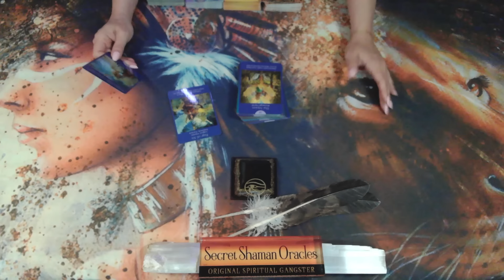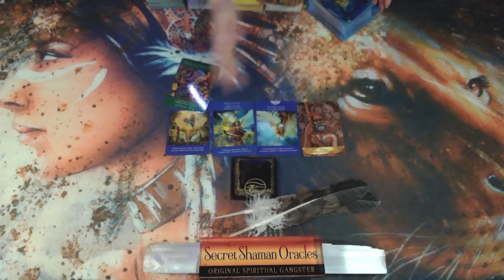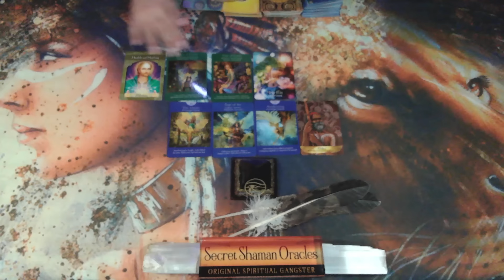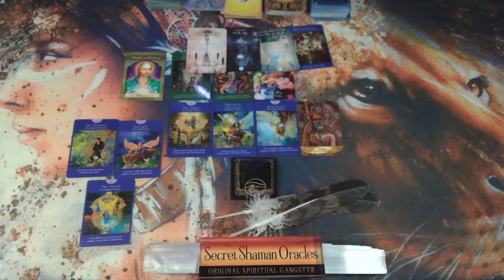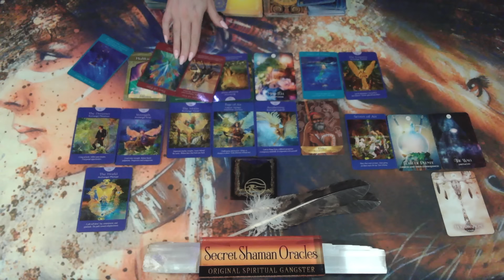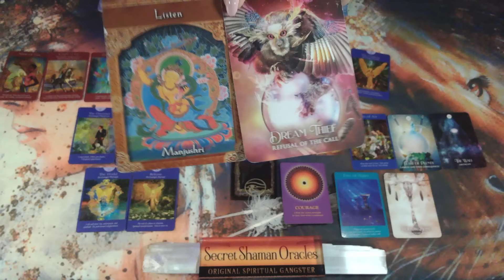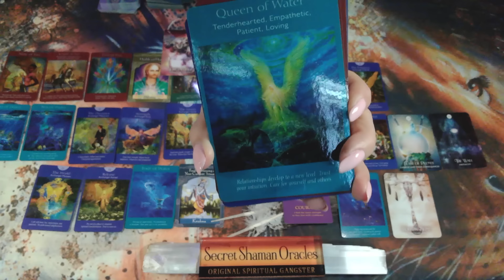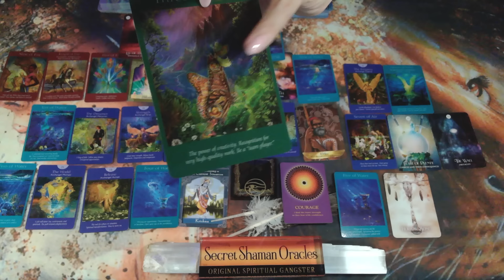Aquarius- FATE HAS Your PATH DIFFERENT & RICHLY BLESSED, Because Your Are ORIGINAL & HEAVEN SENT